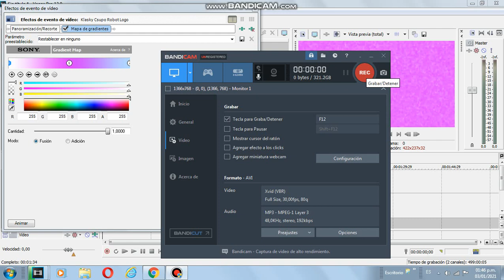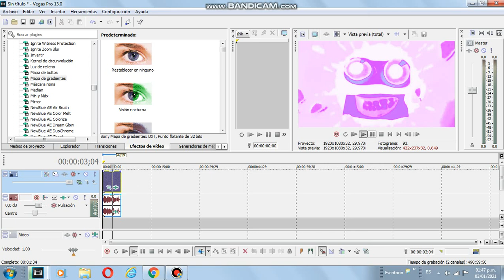How to make Orchestral Voices 2.0